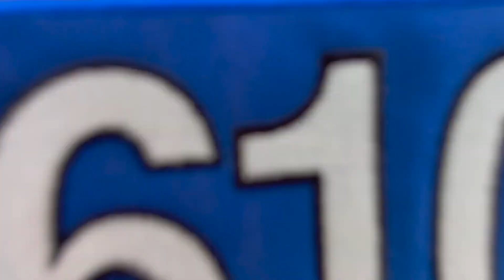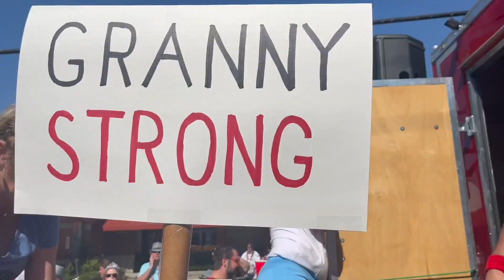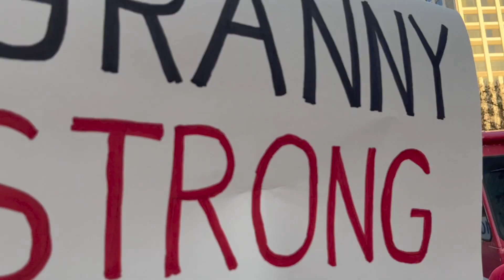Dancing Grannies Visit New Orleans and the 610 Stompers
Dancing Grannies from Milwakee, WI visit the 610 Stompers and New Orleans during Mardi Gras 2023